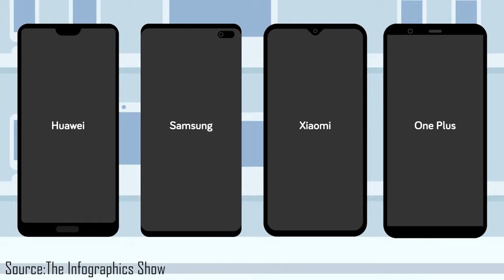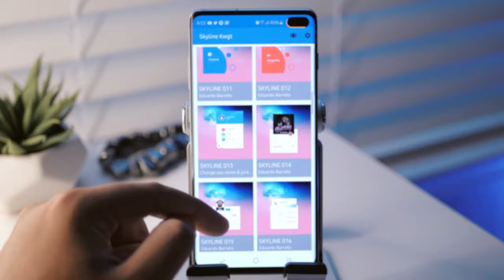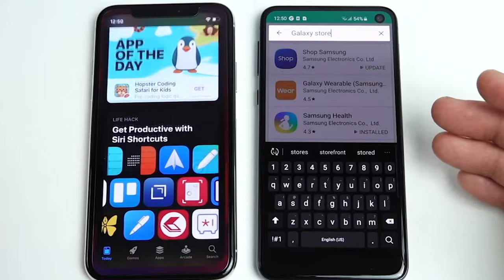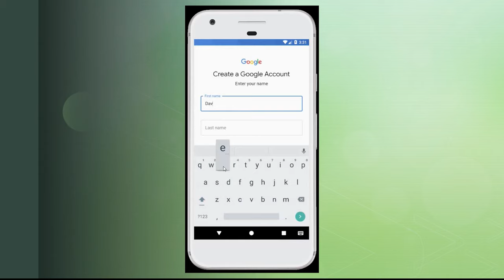Android better then Apple iPhone/៤ចំនុចដែល Android phoneល្អជាង iPhone.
សួស្តីមិត្តៗ
​this is a video telling you 4 reason why Android phone are better then Apple iphone
1 better value and more option
2 customization
3 easier to create account and sending data then apple phone
4 easier Installing apps

ជំរាបសួរបងប្អូនជាទីគោរពស្រលាញ់រាប់អានខ្ញុំបាទ ពេជ្រ ប៊ុនលីខ្ញុំបាទពេលនេះខ្ញុំត្រូវបងប្អូនជួយ បើបានមើលវីឌីអូហើយក្រែងបងប្អូនអាណិតស្រលាញ់បងប្អូនជួយខ្ញុំជាលុយមួយកាកមួយសេនក្តីតាមរយះលេខ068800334​តាមwing​(វីង)​True money ឬអេសីុលីដាទាន់ចិត្តជួយផ្ញើលេខកូដមកខ្ញុំផងលេខខ្ញុំនៅប្រទេស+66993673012
LINE
Whatapp
ឫ​ Facebook​ messanger pech​bunlee
Videoសំលុយ

My Gears
 canon ESO 80D+24mm f2.8 prime
audio
samramonic SR M3
lightning

computer
16GB RAM
GTX 1050